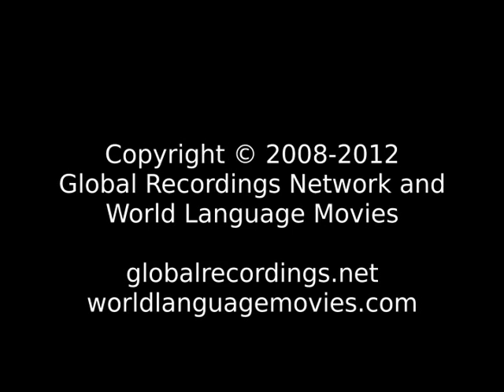Good News Sirmauri: Dharthi People/Language Movie Trailer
This is: Good News Sirmauri: Dharthi People/Language Movie Trailer c64217 [c64217t]

Other names for this program are: Khus Khabari

Other names for this language are: Dharthi; Sirmouri; Sirmuri